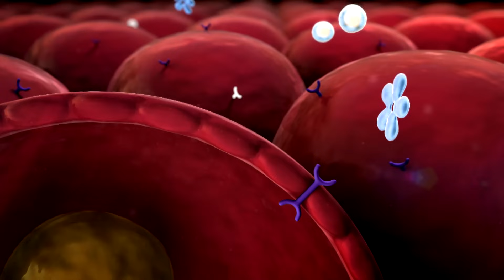Discover Our Best in Class Energy Support Formula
NAD+ Cell Regenerator™ and Resveratrol Elite™ helps you fight general fatigue and promotes longevity by combining two of our top age-defying formulas.

At Life Extension®, we’re more than a supplement maker — we’re your partner on a journey to better health.

No matter how hard you try to stay healthy — we all need help to keep aging at bay.
Luckily, NAD+ Cell Regenerator™ and Resveratrol Elite™ arm you for your fight against father time.
We’ve brought together two of our top longevity products into one age-defying formula to support your youthful cellular energy production and promote the health of your heart, mind and cells.
NAD+ Cell Regenerator™ contains a patented, clinically-studied ingredient shown to help fight fatigue at the cellular level.
And Resveratrol Elite™ protects your body from oxidative stress and supports your heart and brain health.
It combines an ultra-bioavailable form of resveratrol with quercetin, fisetin and special delivery technologies to help you absorb these nutrients even better. Up to ten times better, in fact
So add NAD+ Cell Regenerator™ and Resveratrol Elite™ to your routine and show Father Time that he’s no match for your youthful energy.

Standard Legal ** The information in this video is not intended nor implied to be a substitute for professional medical advice, diagnosis, or treatment. All content, including text, graphics, images, and information, contained in this video is for general information purposes only and does not replace a consultation